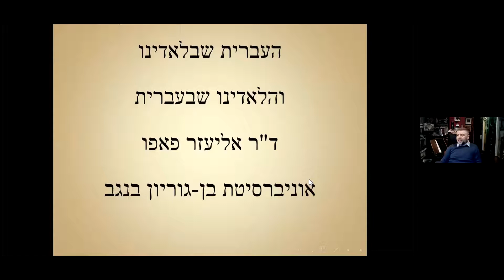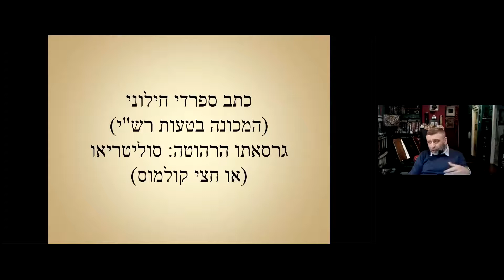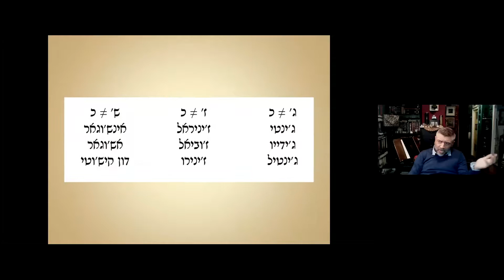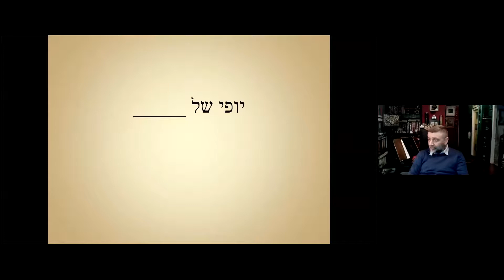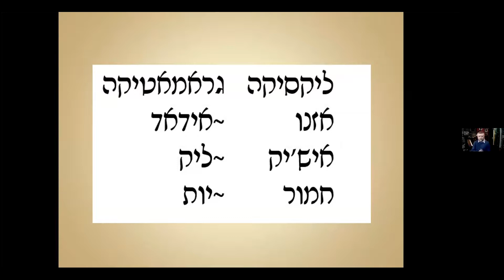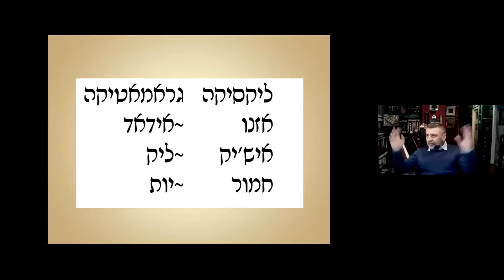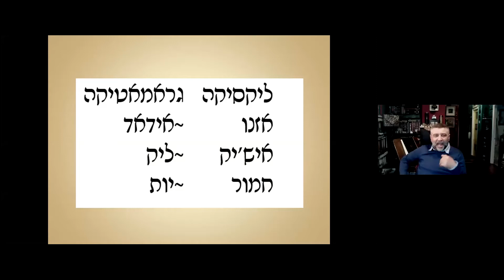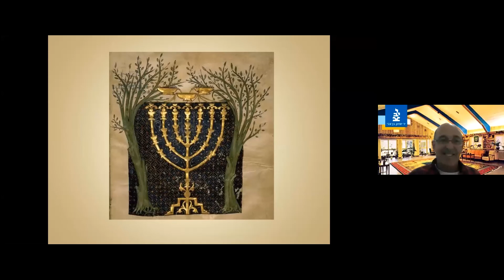ד"ר אליעזר פאפו - העברית שבלאדינו והלאדינו שבעברית